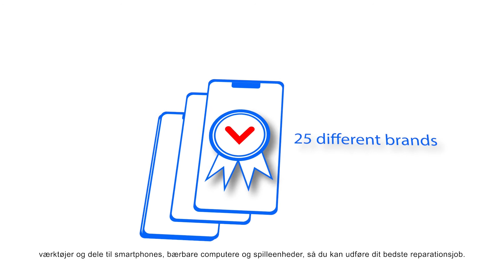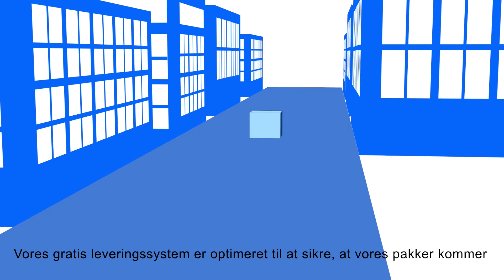🇩🇰 MTimpex.da Din reparationspartner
MTimpex.com er engros mobiltelefon tilbehør og høj kvalitet dele til de laveste priser. Af tilfældene og opladere til dele og udstyr, de engros GSM mobiltelefon tilbehør og reservedele har det hele. Tilfælde, opladere, USB-kabler, Touch, LCD-skærme, batterier, indehavere, headset, skærm beskyttere, USB-drev og Micro SD-kort, de køber engros fra MTimpex.com. Som en engros mobiltelefon tilbehør og reservedele, vi har GSM / mobiltelefon dækker, telecom tilbehør og reservedele til næsten alle mærker og type celle, mobiltelefon, smartphone og tablet derhjemme. GSM / mobiltelefon covers, tilbehør og dele til iPhone, Samsung, Nokia, LG og HTC til Sony, Motorola og Huawei, kan vi som import og eksport telecom engrossalg direkte og hurtigt i løs vægt! Mere end 15.000 former for tilbehør straks! Hurtig levering inden for 24 timer!